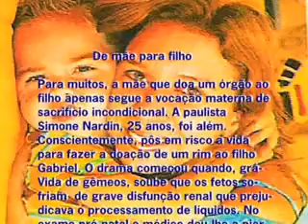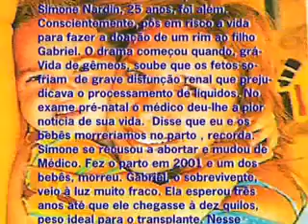Historia de vida. Mãe doa seu proprio orgão para o seu filho! (Um dos seus rins) part1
Este video mostra uma historia de vida, em que a mãe do 1 orgão seu (Um dos seu rins) para o seu proprio filho que nasceu com doenças renais. Parte 1